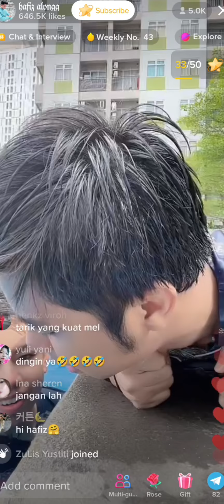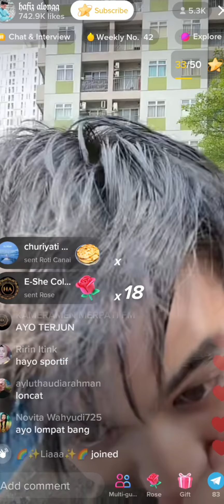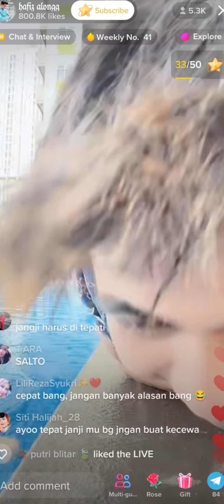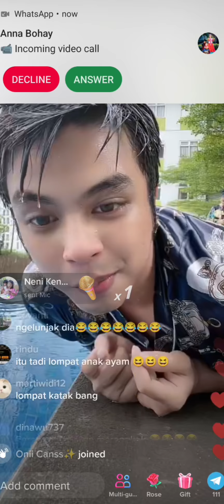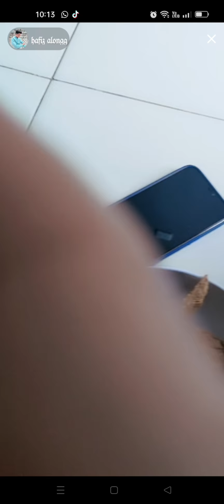🔴live Hafiz-along ya Allah ngadi ngadi di kolam renang.